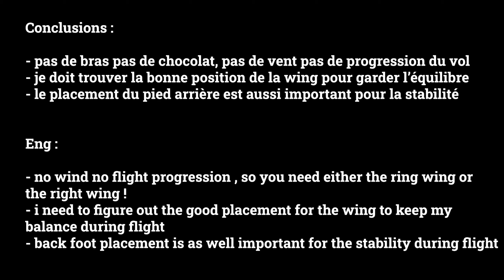Wing foil session 13 - enfin du vol - finaly some flight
Enfin du vol , 20(25)noeuds ça vol avec un peu d'aide
Finaly some flight 20(25)knots, with some pump it's fly !

correction : Either you have the right wind or the right wing !